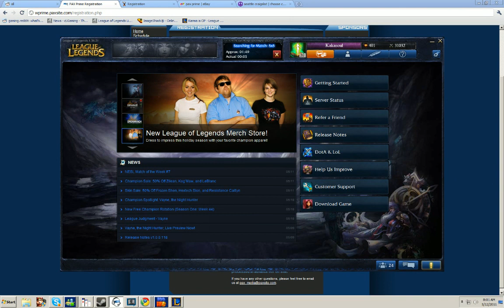LoL - Vladimir 9 pt3 - HotshotGG